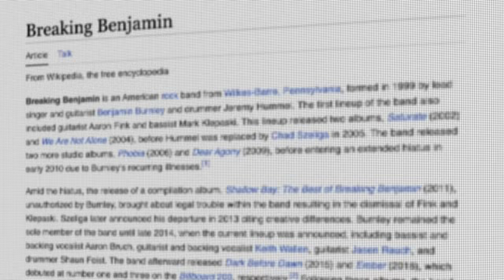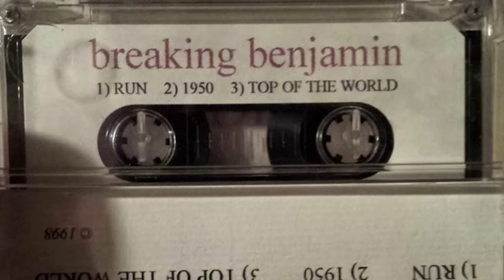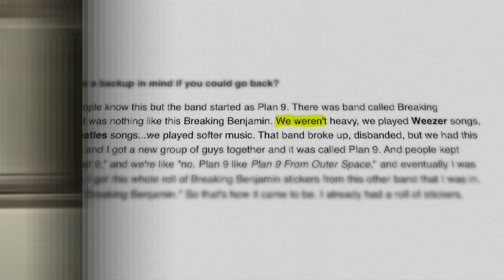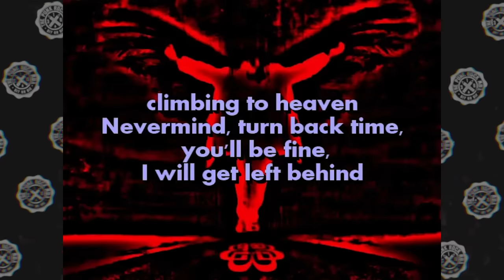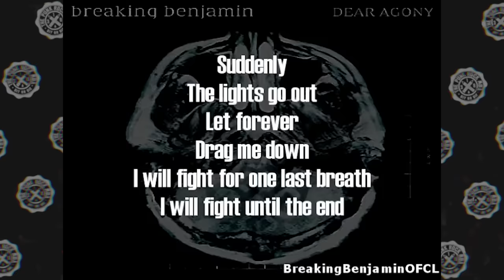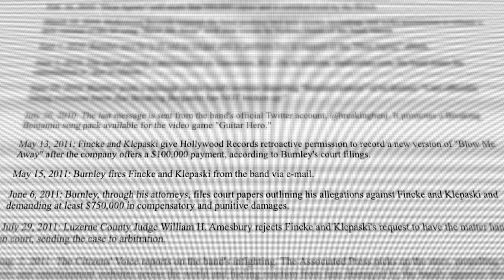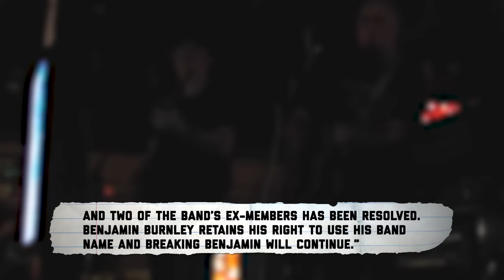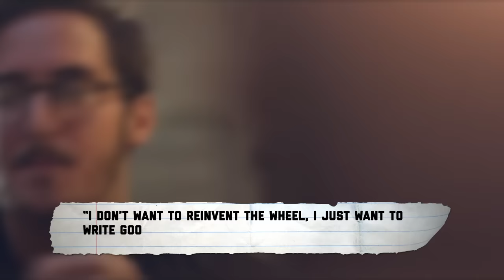The Strange History of BREAKING BENJAMIN (so sad...)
Don’t miss out on all the action this week at DraftKings! Download the DraftKings app today!
The strange history of Breaking Benjamin! From their early years to "We Are Not Alone," "Diary Of Jane," "Phobia" and Benjamin Burnley's alcohol problem.
0:00 Intro
2:50 Early years of Breaking Benjamin & "Phobia"
7:07 Benjamin Burnley's alcoholism
10:03 "Dear Agony" & hiatus
12:35 Reunion of Breaking Benjamin
GAMBLING PROBLEM? Call 877-8-HOPENY/text HOPENY (467369) (NY). Please Gamble Responsibly. (WV). 21+ (18+ KY/NH/WY). Physically present in AZ/CO/CT/IL/IN/IA/KS/KY/LA(select parishes)/MA/MD/ME/MI/NJ/NY/OH/PA/TN/VA/WV/WY only. Void in ONT/OR/NH. Eligibility restrictions apply. On behalf of Boot Hill Casino & Resort (KS). Valid 1 per new customer. Min. $5 deposit. Min. $5 bet. $200 issued as bonus bets that expire 7 days (168 hours) after being awarded. Bonus bets must be wagered 1x and stake is not included in winnings. Ends 02/11/24 at 11:59 PM ET.